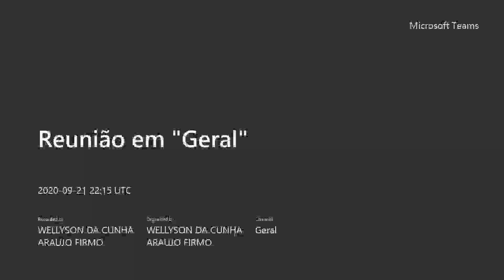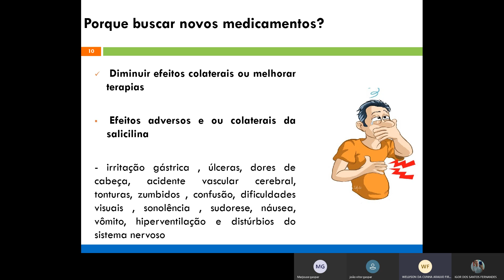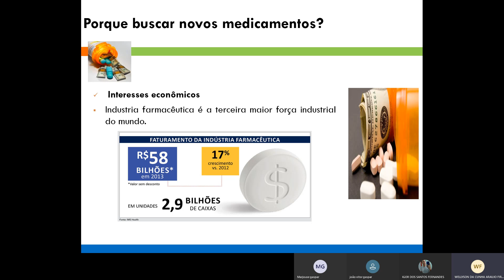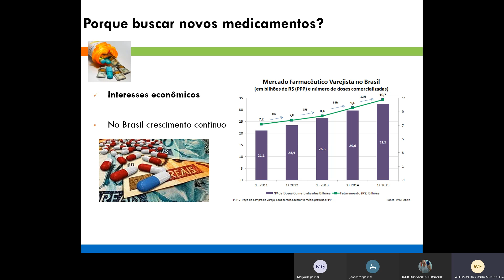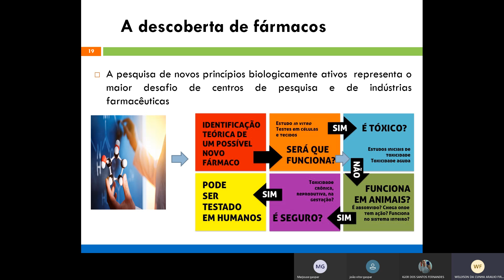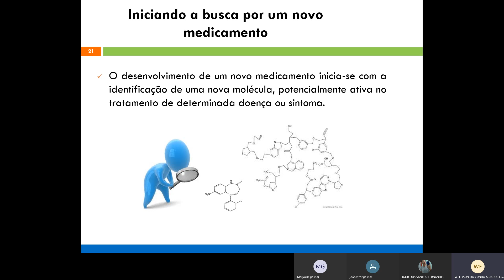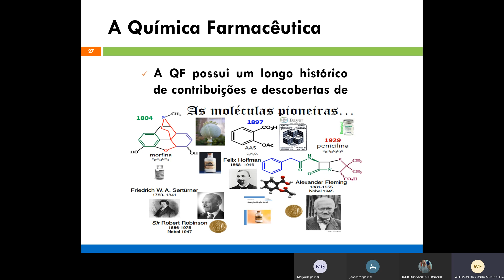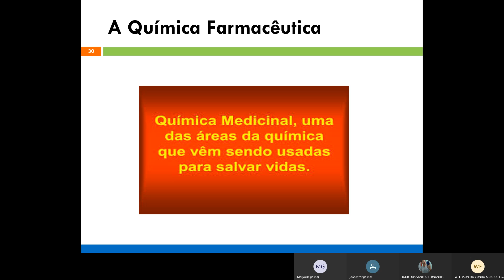Aula - QF - 21.09